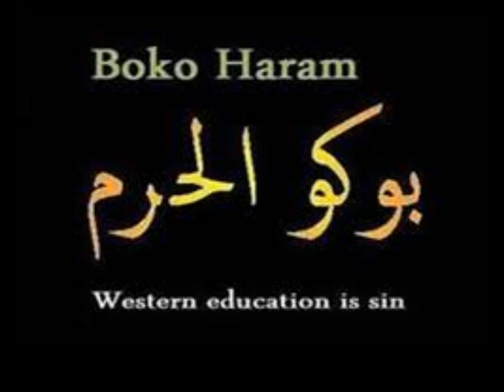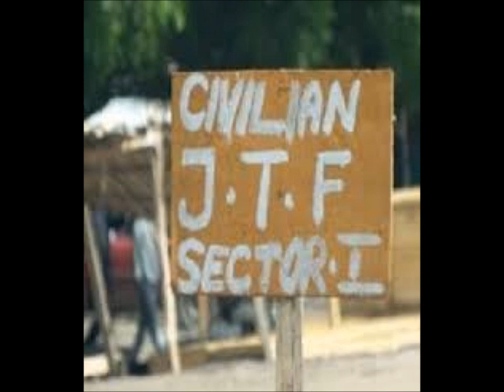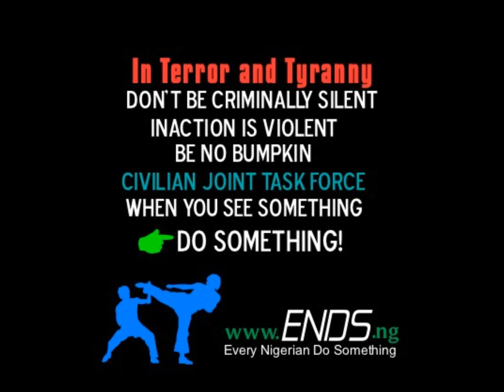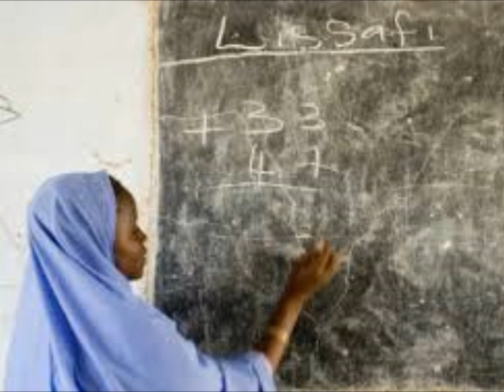Dr. Brimah, Civilian JTF Talk Abducted Girls, Rescue Mission On Radio France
Civilian response to Nigeria's terror. Civilians prepare to engage Boko Haram terrorists. In this interview, Rosie Collyer of Radio France International talks to Dr Peregrino Brimah and a Civilian-JTF member.